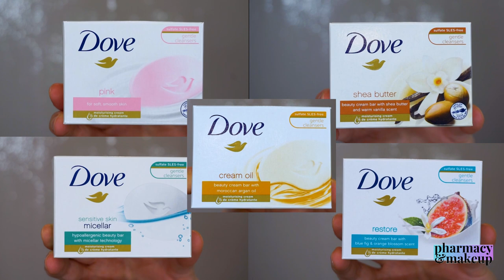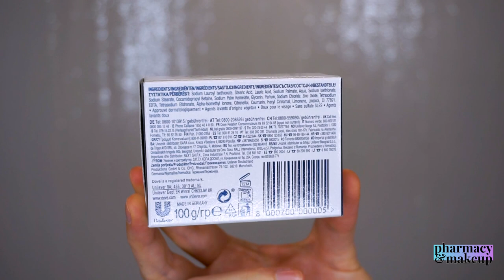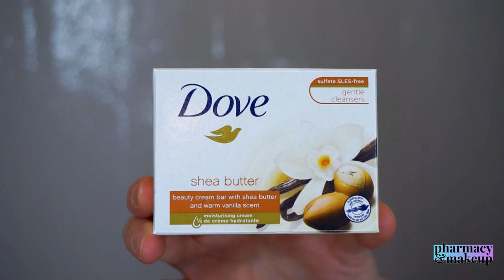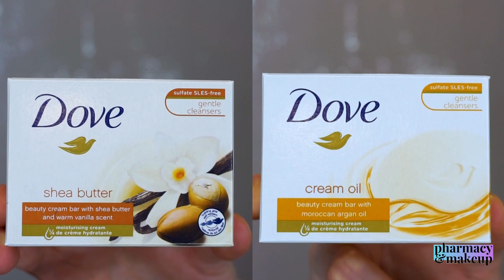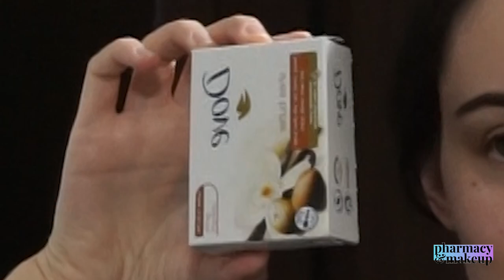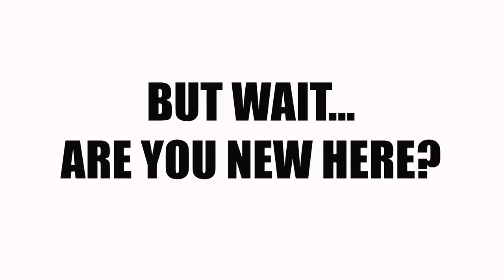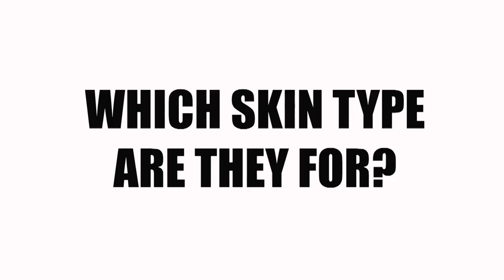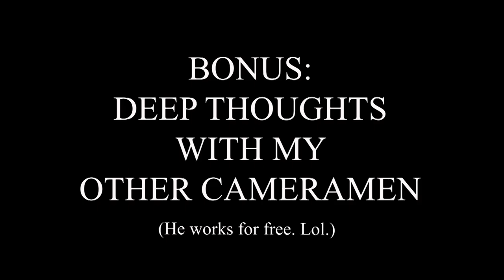SPECIALIST testing DOVE CREAM OIL and DOVE SHEA BUTTER SOAPS on the FACE: combo soap, syndet bar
Specialist testing Dove Cream Oil and Dove Shea Butter Soaps on the Face: dry skin, acne, combo soap, syndet bars, traditional soaps.

Hi guys! I tested Dove Cream Oil and Dove Shea Butter Beauty Bars for you as I promised! Are they more moisturizing and more emollient than the original Dove Beauty Bar, or not? I tested them thoroughly, analyzed the ingredients and gave you my FINAL VERDICT in the video! Check it out and let me know what you think!
PRODUCTS MENTIONED:
Eucerin DermatoClean Hyaluron Micellar Foam
MY FAVORITE SUNSCREENS:
1. Dry/Normal Skin Face&Eyes Sunscreen(EU)

2. Dry/Normal Skin Face&Body Sunscreen(EU)

3. Oily Skin Face Sunscreen (USA)

4. Oily Skin Face Sunscreen (EU)
**If you are new to this channel, I am a pharmacist specialized in cosmetology and I try to make fun informative videos like this one, in which I analyze ingredients and do full reviews of cosmetic products.